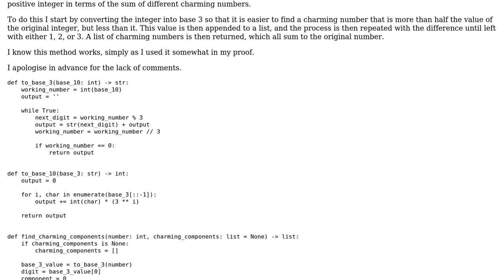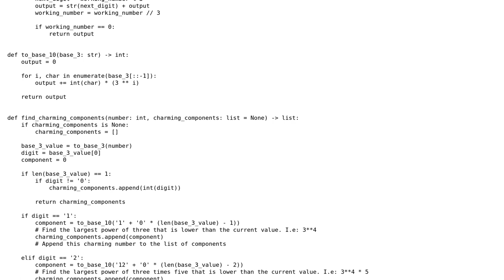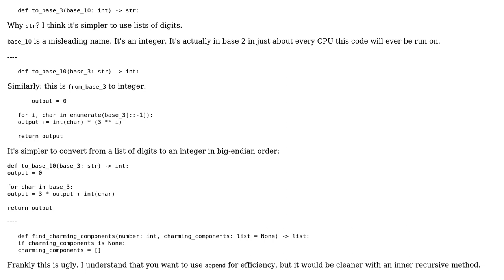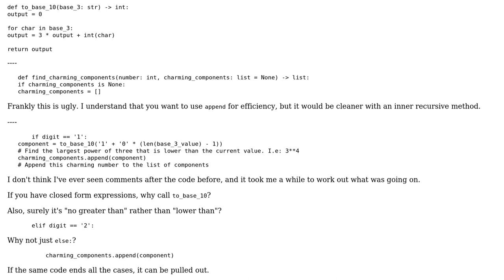Code Review: Expressing positive integers as the sum of different charming numbers (2 Solutions!!)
Code Review: Expressing positive integers as the sum of different charming numbers

With thanks & praise to God, and with thanks to the many people who have made this project possible! | Content (except music & images) licensed under CC BY-SA | Music | Images & others | With thanks to user Peter Taylor user George Willcox user AJNeufeld user 200_success and the Stack Exchange Network Trademarks are property of their respective owners. You are responsible for your own actions.